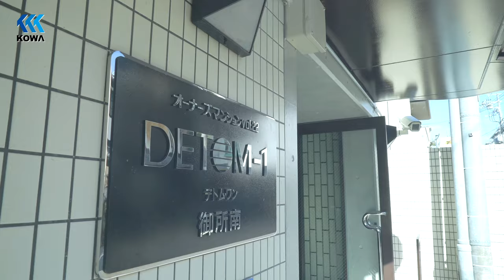Japan Minimal Apartment Tour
Are you planning a long stay in Kyoto? Take a look at our furnished apartments, provided with all amenities you may need, from home appliances to household, blankets, Internet connection… We have arranged carefully each of our apartments so you just have to arrive and start your new life in this amazing city. On this post, our Detom-1 Gosho Minami, in Nakagyo-ku. A few steps from inspiring Kyoto Imperial Palace (Gosho), and located in a quiet but centric neighbourhood full of cafes, and restaurants.

No furniture required. No key money. No agency fee. No guarantor required.